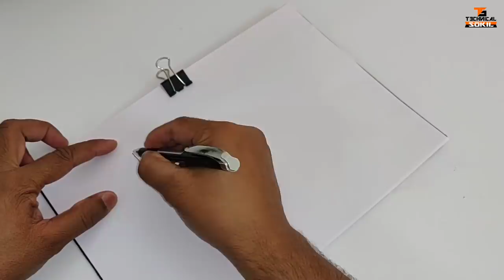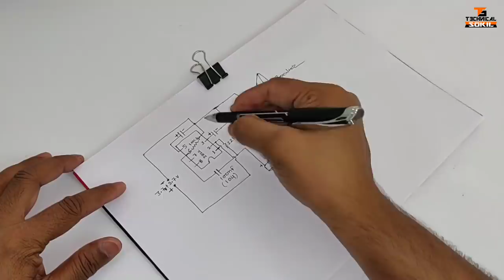How to Make Mic Amplifier | Mic Amplifier with Loud & Clear Sound | Microphone Amplifier 🔥🔥🔥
Hello Friends, aaj ke es video me, me aap ko ek bahut hi jabardast powerful loud and clear sound ke saath ek mic amplifier banana bataunga jo ki aap ko bahut pasand aayega kyo ki aap ese bahut hi saste me banane ke saath saath bahut se multipurpose kaam me le sakte hai jaise kisi seminaar me, coaching classes or institute etc aur jisme bhi aap apne use ke liye kaam me le sako to friends mujhe ummid hai aap ko ye video bahut pasand aayega.

⚫ on off switch

⚫ 104 (100nf) pf capacitor

⚫ Resistance kit

⚫ condenser microphone

⚫ pvc pipe

⚫ 3.7v lithium ion battery

⚫ ic tda 2822

⚫ 1000uf 16v capacitor

⚫ 1uf 63v capacitor

⚫ mdf board

⚫ speaker woofer

8. How to Make a Simple 12v dc to 220v ac Inverter, सिर्फ 150 रुपये में

13. सबसे सस्ता Room Heater घर पर बनाये आसानी से 🔥🔥, How to make Room Heater at Home

15. How to Save Electricity at Home | Make a Electricity Power Saver Device - Easy life hack

20. सबसे सस्ता Portable Instant Water Heater (Geyser) आसानी से बनाए, How to Make Portable Instant Geyser

23. ख़राब Fused CFL से 40w Tube Light जलाएं आसानी से | Convert Fused CFL into Tube Light - Easy Way